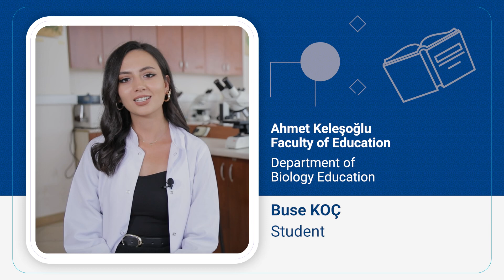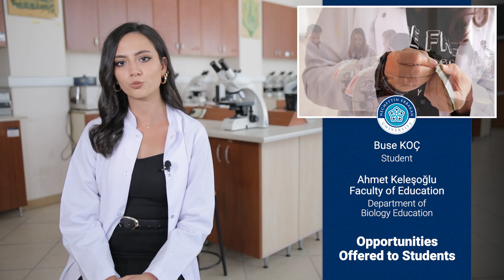Buse Koç - Department of Biology Education - 02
Ahmet Keleşoğlu Faculty of Education